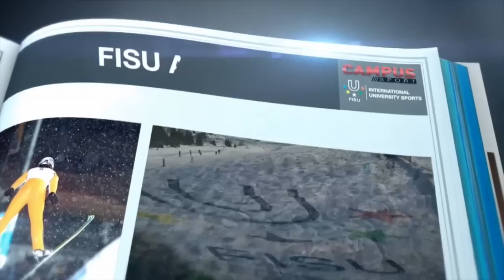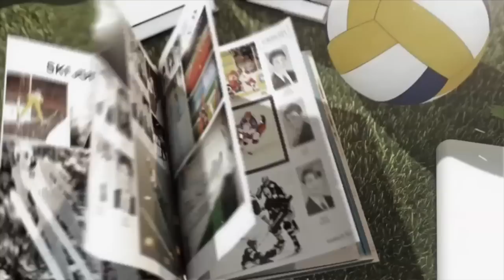Adur ETXEZARRETA, FISU Athlete - 30th CAMPUS Sport TV Show - FISU 2014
Adur ETXEZARRETA (Spain), Alpine Skiing first participation in Winter Uniniversiade 2013 Trentino.
University Granada

Visit the official website of the FISU Movement for all information on University Games, Sports and Athletes, National FISU Committees and FISU News.CAMPUS Sport - The programme will cover the World University Championships, organised by FISU and follow preparations for the Universiades, feature profiles and interviews with the Universiade athletes and explain FISU's values and university spirit.